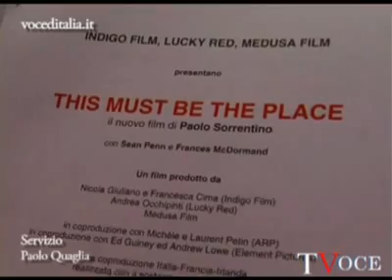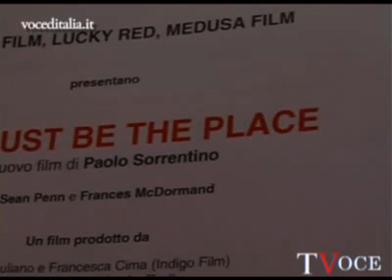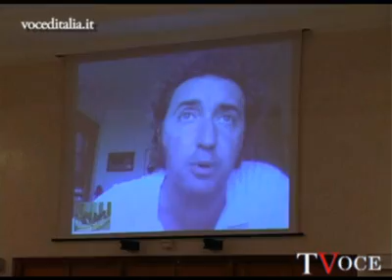Paolo Sorrentino e Sean Penn: This must be the place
Medusa, Lucky Red e Banca Intesa insieme per il cinema italiano hanno scelto il loro alfiere. Si chiama Paolo Sorrentino. Fresco del debutto come scrittore il regista Napoletano, ha accettato la sfida Stati Uniti. Al recente Festival di Cannes il presidente della giuria Sean Penn , incontrando Sorrentino gli aveva suggerito di "tenerlo d'occhio" per un suo futuro lavoro. Paolo lo ha preso in parola e ha deciso di costruire intorno all'attore e regista il suo nuovo lavoro.